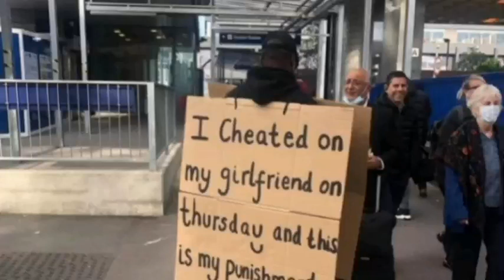Umva amagambo Dr Pierre Damien avuze nyuma yo Kuva muri Gereza🙏//Umuhanzi Omari Lay mu Rwanda🎻🎸🎹